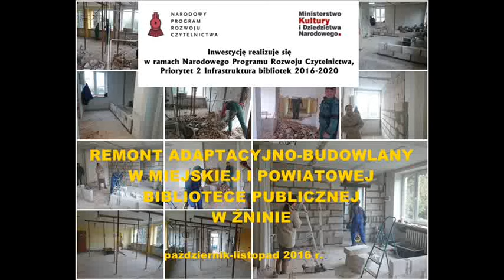Remont adaptacyjno-budowlany w MiPBP w Żninie, 2016 r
W Miejskiej i Powiatowej Bibliotece Publicznej w Żninie od października 2016 r. trwają prace związane z remontem adaptacyjnym i montażem platformy dźwigowej dla osób niepełnosprawnych. Zakończą się one ostatecznie na przełomie listopada i grudnia 2016 r.